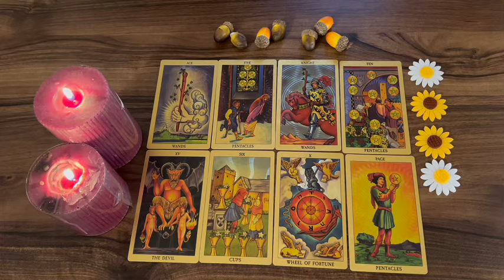PISCES 💔 I HOPE YOU KNOW, THEY ARE PLANNING TO DO THIS TO YOU!!!❤️MAY 2024 TAROT LOVE READING